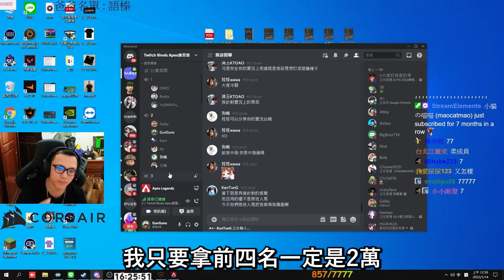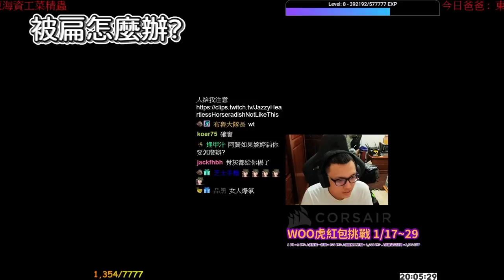🔫冠賢🔫Clips精選！每月特輯！被狗狗肉鬧到戴起千年輪？大開他公司老闆玩笑？與狗哥心結越綁越緊？！2201 by LAI